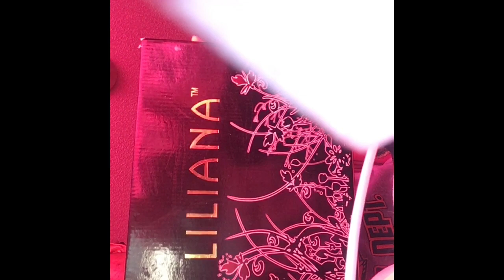21st Birthday vlog 🥳 | Natural.M